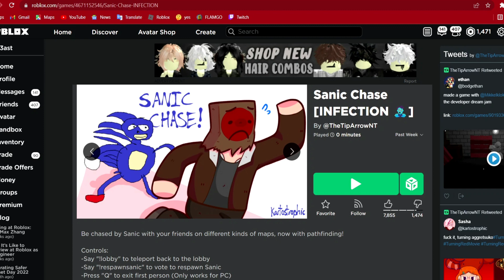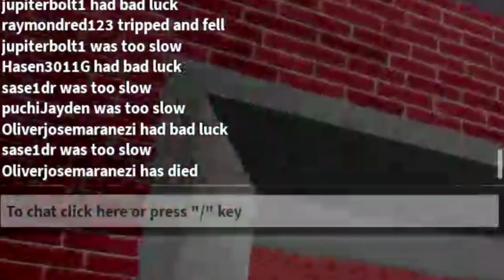I got chased by Roblox SANIC... 😨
Today Beast plays Sanic Chase where you get chased by a corrupted version of sonic